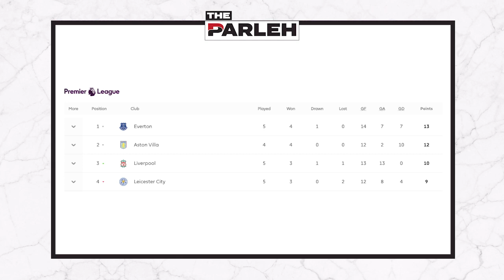Title decider in the Premier League, already?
It’s what they call a marquee matchup, something they will add the word “Super” to… and let’s face it, given the season so far, Chelsea vs Manchester City is the one we all want to watch.